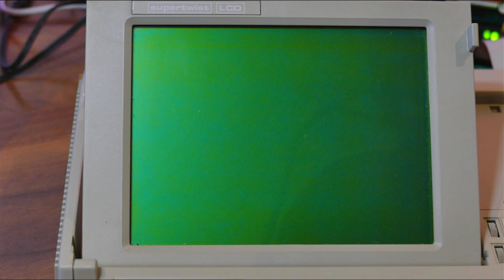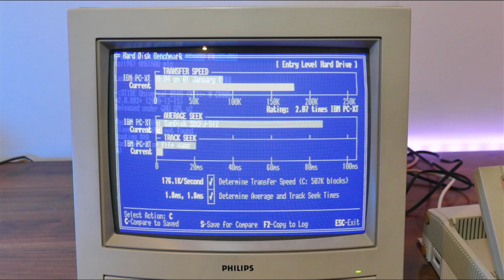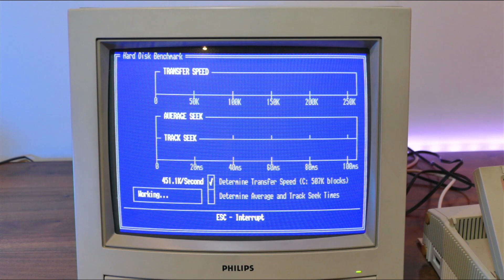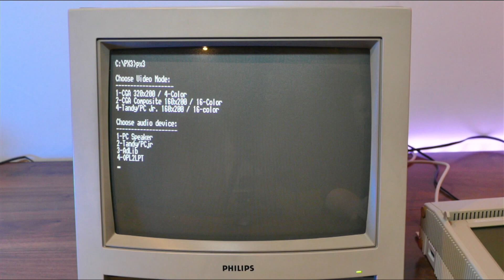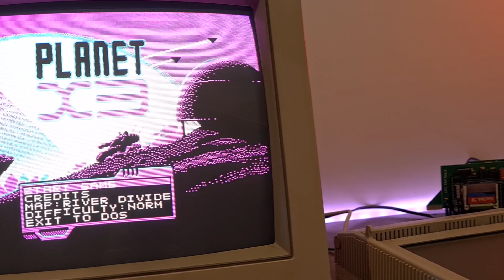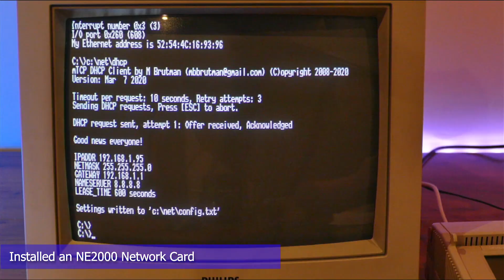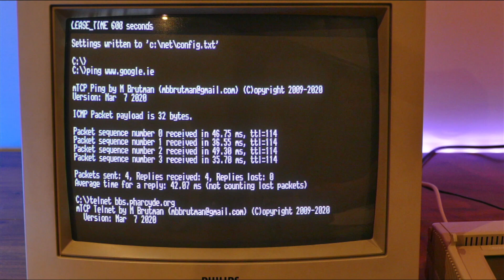Amstrad PPC512 ISA Expansion Board XTIDE Network Sound PPC640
This is a DIY expansion board for the Amstrad PPC512 PPC640 XT based Portable PCs.  Its currently a demo /dev board, a base to where I plan to make an improved version.
Apologies for my audio issues, this is my first YouTube video.

Universal ISA PnP Sound Card Driver for DOS.